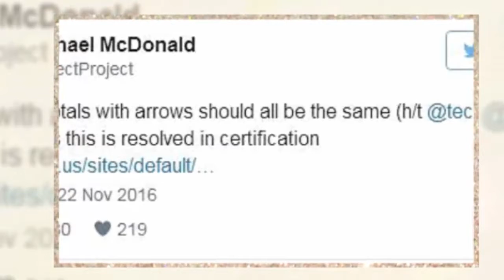Jill Stein Just Raised Over $2 Million To Recount Vote In 3 Swing States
POLITICS Jill Stein Just Raised Over $2 Million To Recount Vote In 3 Swing States
ByGrant Stern

In a remarkable turn of events, the Green Party’s Jill Stein just raised over a $2 million dollars since 3pm today alone to recount the vote in the three crucial swing states of Michigan, Wisconsin, and Pennsylvania.

Yesterday, reports indicated that a widely respected University of Michigan computer scientist raised issues about electronic voting machine tallies.

The Stein/Baraka Green Party Campaign is launching an effort to ensure the integrity of our elections. With your help, we are raising money to demand recounts in Wisconsin, Michigan, and Pennsylvania—three states where the data suggests a significant need to verify machine-counted vote totals.

University of Michigan Professor Alex Haldeman explained his reasoning late last night in a blog post, and the Green Party just agreed with him, leading to Americans all across the country contributing over $2 million dollars to the cause in just a half day.